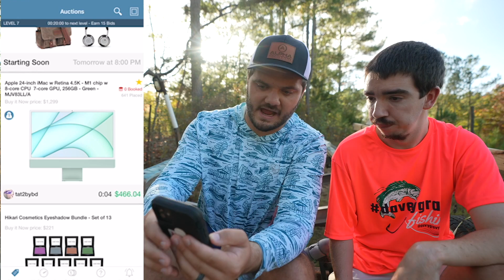I Had A CUSTOM TRAILER Built For My HOUSEBOAT!! (itty bitty update)